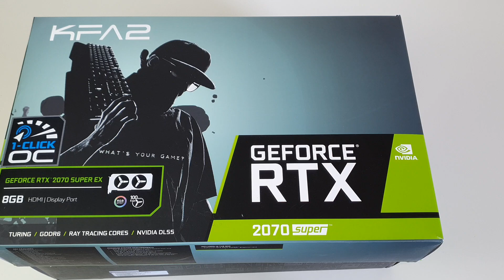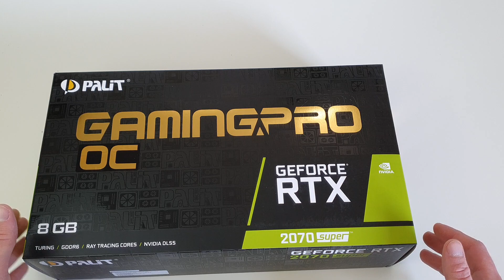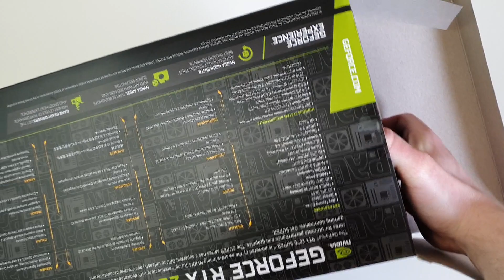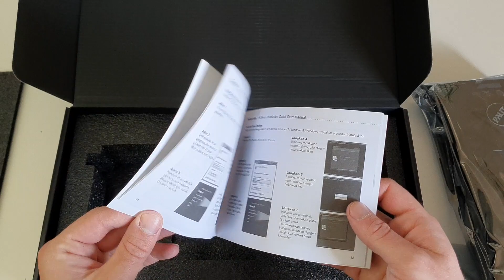Unboxing Palit GeForce RTX 2070 SUPER Gaming Pro OC Aktiv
In dem Video "Unboxing Palit GeForce RTX 2070 SUPER Gaming Pro OC Aktiv" wird die GeForce RTX 2070 Gaming Pro OC ausgepackt. Ausserdem werde einige Informationen zu diese mitgeteilt.